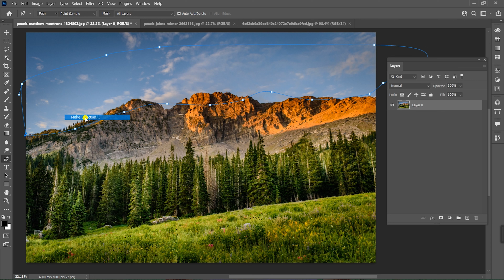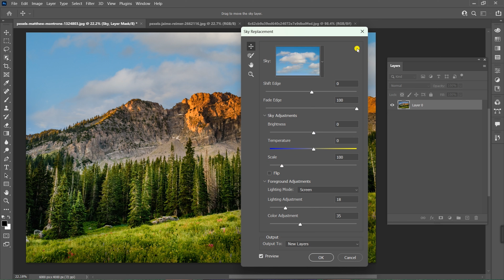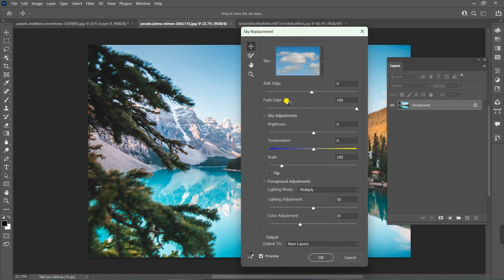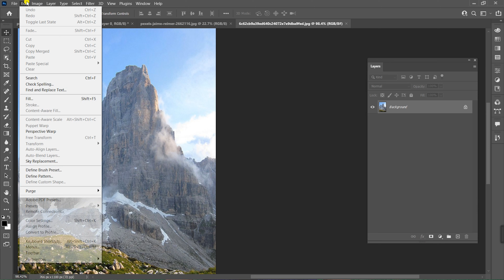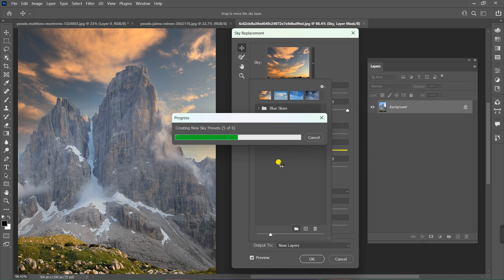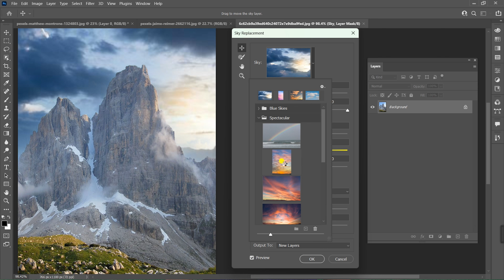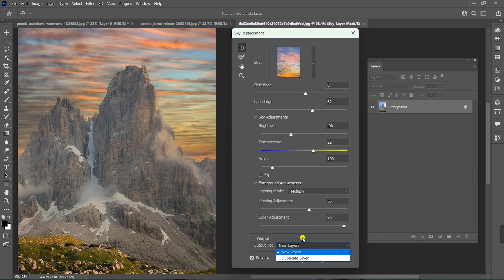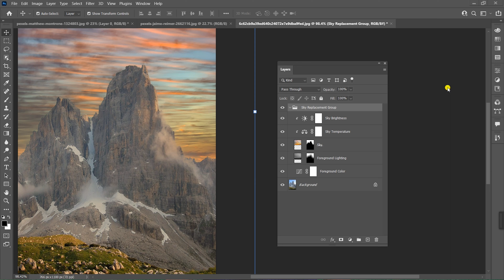SKY Replacement in Photoshop | Edit Menu | Part - 6 | Photoshop Tutorial in Hindi (2023)